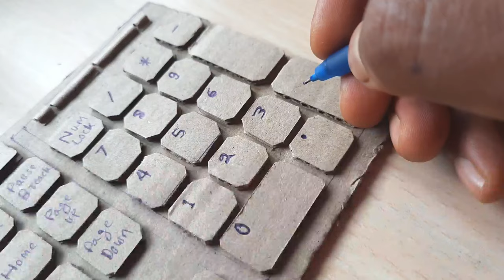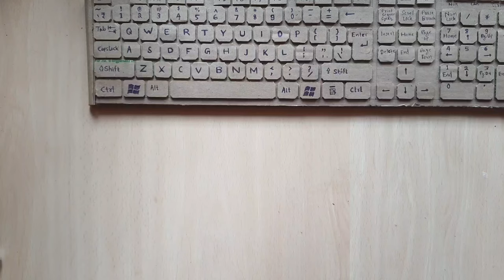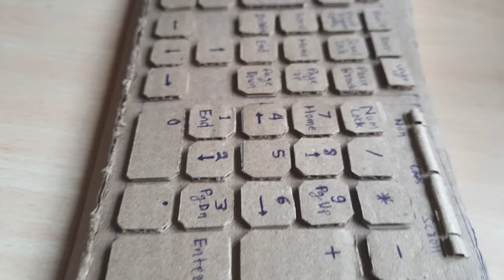Diy Cardboard Keyboard | How to make Keyboard with Cardboard | Toys arrive and Craft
Copyright, like other intellectual property rights, is subject to a statutorily determined term. Once the term of a copyright has expired, the formerly copyrighted work enters the public domain and may be used or exploited by anyone without obtaining permission, and normally without payment. However, in paying public domain regimes the user may still have to pay royalties to the state or to an authors' association. Courts in common law countries, such as the United States and the United Kingdom, have rejected the doctrine of a common law copyright. Public domain works should not be confused with works that are publicly available. Works posted in the internet, for example, are publicly available, but are not generally in the public domain. Copying such works may therefore violate the author's copyright.